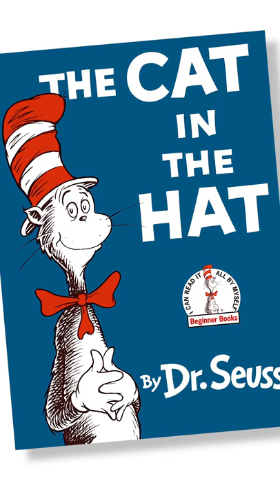What's the deal with this shirt?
Solving the cultural mystery of this "Come and Take it" Dr. Seuss t-shirt.